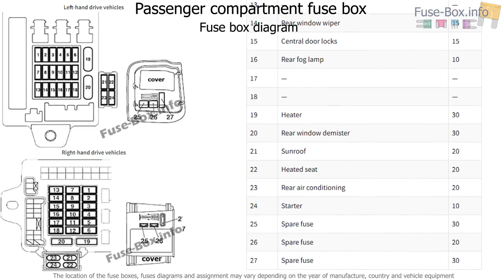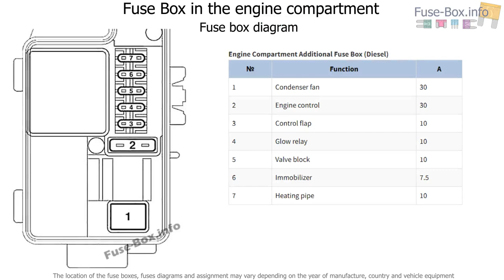Fuse box location and diagrams: Mitsubishi Grandis (2003-2011)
Fuse box diagram (location and assignment of electrical fuses) for Mitsubishi Grandis (2003, 2004, 2005, 2006, 2007, 2008, 2009, 2010, 2011).